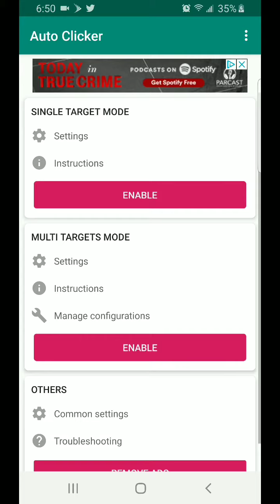Pokemon Masters Easy Grinding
Un metodo facil para grindear el pokemon master sin root o sin hack.